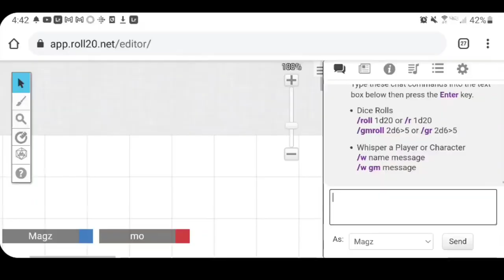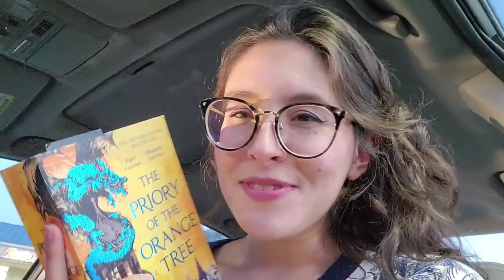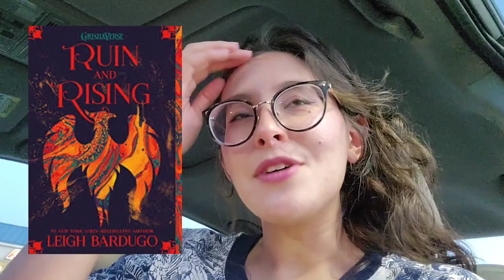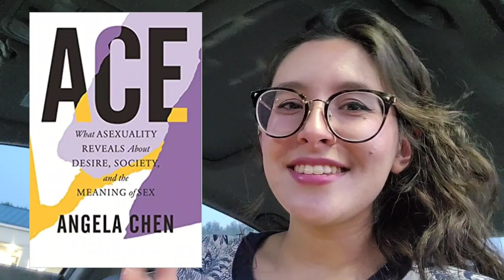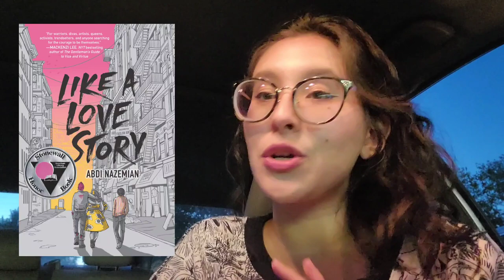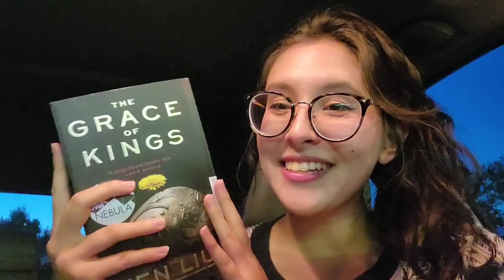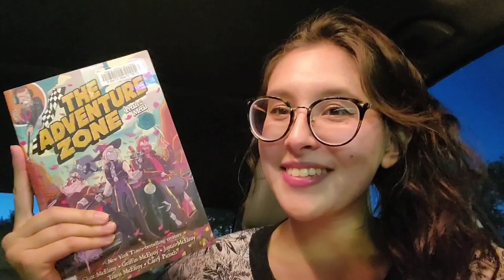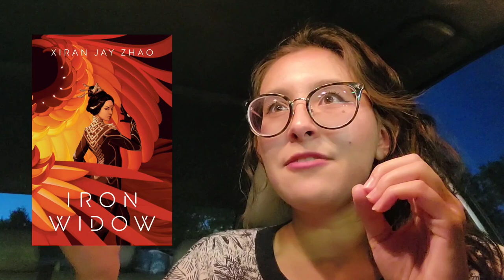if i don't read this book, it's over for me... 🚗🚗 TBR in my Car ep. 1: September TBR edition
Hi everyone!!! Today I'm giving you my September TBR but I'm doing something a lil different... TBR in my car! These are all the books I want to read in September which includes books I keep putting off (yes, again) BUT I'll have no choice but to read them if I don't want to lose my books! I've also got some fantasy, thriller, and contemporary books, plus a booktube favorite and some new book releases I can't wait to read! 💗

You might have noticed last month's tbr didn't make it to you and I've been having so much trouble with my new way of filming so hopefully this video style is all right for the time being!

00:00 teaser
00:28 hello, it's the first episode of tbr in my car!
00:56 dw it's the same tbr game, here are the rolls
03:39 a special guest!!!
07:19 but wait there's more!!!
10:29 reading with my buddies
12:01 serotonin books and a book u all hate???
13:19 i'm SCREAMING
16:00 steve meme

🎲D20 DICE GAME PROMPTS🎲
1. Intimidating read!
2. Long read (400+ pages)!
3. TBR veteran!
4. Roll a d4 & read that stack!
5. Spin the bottle!
6. Buddy read!
7. Nonfiction!
8. Popular YA!
9. Adult SFF!
10. Play the Bookapolathon board! (Roll 2d20 equal to the number of spots on the board made by Becca and fulfill that prompt)
11. Random A-Z generator! (pick a book or author that starts with the same letter)
12. New-to-me author!
13. Sequel/continuation in a series!
14. Own voices/diverse representation!
15. Sasha (my cat) picks!
16. Twitter poll!
17. Five star prediction!
18. Graphic novel/manga/novella!
19. Friend's recommendation!
20. Most anticipated book!

⭐FRIENDS MENTIONED⭐

💅yasmin: @yasminbereadin
💅christine and mo: @theroomiesdigest
💅nicole: @ACupofNicole
💅lisa: @withlovelisa_

Hey thanks a lot for watching my September TBR and this first episode of TBR in my car! I love talking about all the books I want to read this month with you and hearing which will become books to add to your TBR from popular booktube favorites to lesser known hidden gems! As always, if you have any book recommendations for 2021 let me know!

🧝‍♀️🏰THE FANTASERIES BOOK CLUB🔮🧚‍♀️
We're reading We Free the Stars by Hafsah Faizal!

💗🥂THE WHINERS BOOK CLUB🍾💗
We're reading Like A Love Story and our live show will be on Sasha's channel!

✨THE HOST CLUB✨
We're reading Komi Can't Communicate Vol. 1-3 and Chibi Vampire Vol. 1!
Live show will be on Kitty's channel!